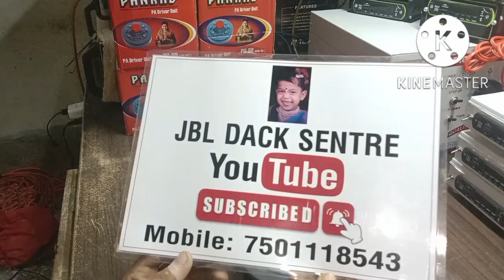pankaj -pu 60w unit review (compitition use best - by jbl dack sentar) 7501118543 contact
JBL DACK SENTRE

Tapas da

Santipur nadia